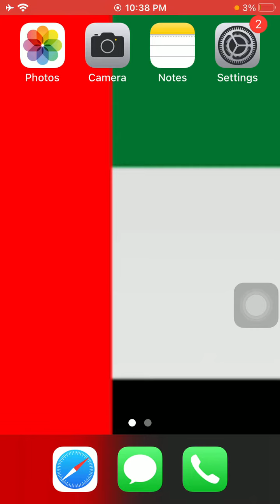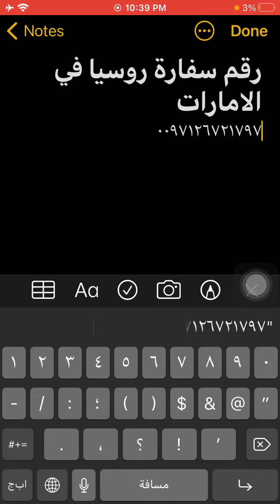رقم سفارة روسيا فى الامارات - Emirates